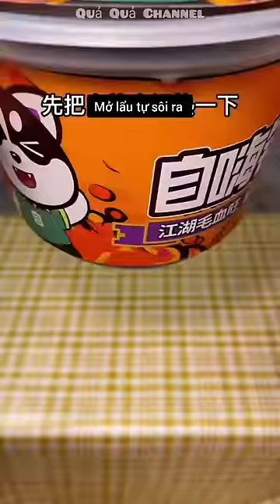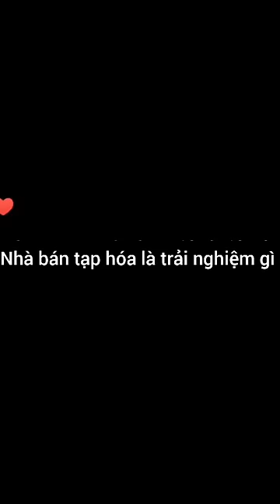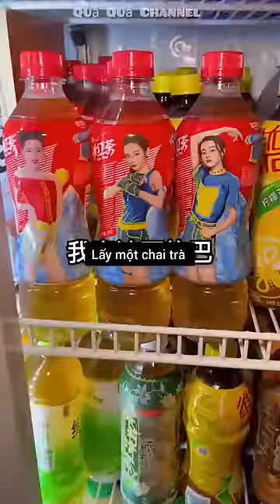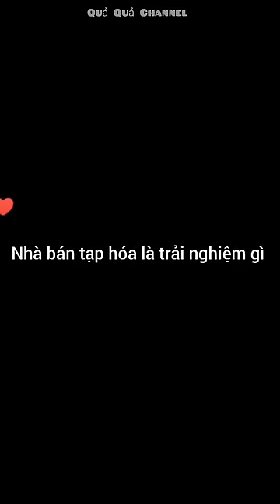[Vietsub]🍉Chuyên mục ăn đêm #11| Khi nhà bán tạp hóa là trải nghiệm gì 🥘